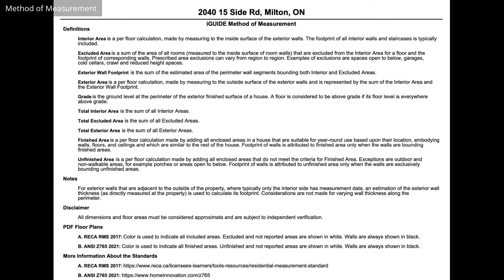2040 15 Sideroad, Milton ON L0P 1B0, Canada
2040 15 Sideroad, Milton ON L0P 1B0, Canada

One-of-a-kind
        home & property on gorgeous resort-like country lot complete with heated
        saltwater pool, hot tub, waterfall, cabana and breathtaking gardens! If you
        have a taste for extraordinary then this is the one for you.  This fabulous converted church has been fully
        renovated with all the luxuries needed for today’s busy lifestyle while
        maintaining much of the charm and character of yesteryear. Custom solid wood
        doors with imported stained-glass window above welcome you into this unique
        home where you will find a living room with soaring ceilings open to the upper
        level, original pine plank flooring, gothic windows and a toasty wood burning
        stove.  The kitchen offers granite
        counter, rustic concrete sink, built-in appliances, breakfast bar, decorative
        wall moldings, pot lights and more.  The
        stunning family room features a vaulted ceiling finished with stylish shiplap,
        a huge eye-catching arched window, shiplap and stone walls plus an exposed
        original brick wall. A gas fireplace set on stone back drop with distressed
        wood mantel and two garden door walkouts to the backyard oasis add to the
        enjoyment. A good-sized bedroom, powder room and laundry complete the
        level.  The upper level offers 3 spacious
        bedrooms (all with loads of charm and character), the primary with luxurious
        4-piece ensuite. Great access to 401 and Milton for all your needs.